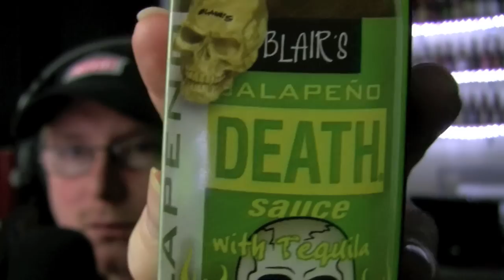Blair's Jalapeno Death Sauce Review!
And yes,L8er I did chug the rest of the bottle,bit disappointed for wasting it,Please watch for that video,I'm sure it's funny! THANX!